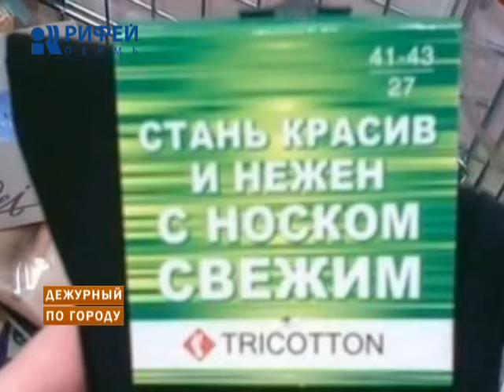Дежурный по городу 18.11.2014